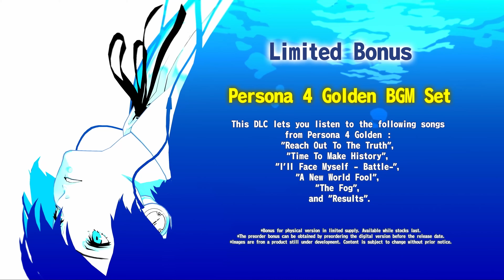Persona 3 Reload - Protagonist Trailer (English)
Hero trailer for Persona 3 Reload with English audio.

Releasing February 2, 2024 for PC, PlayStation 4, PlayStation 5, Xbox One, Xbox Series X|S, and Game Pass.